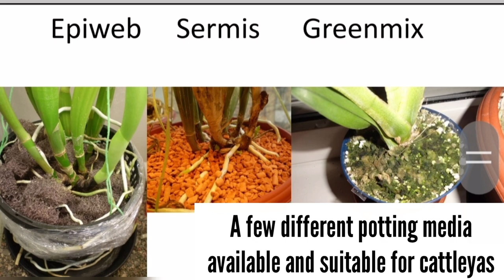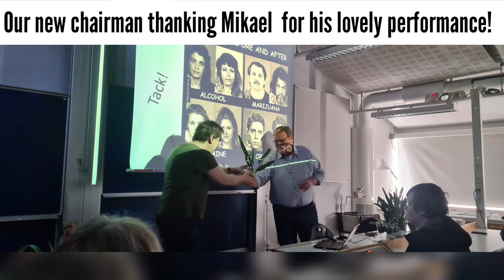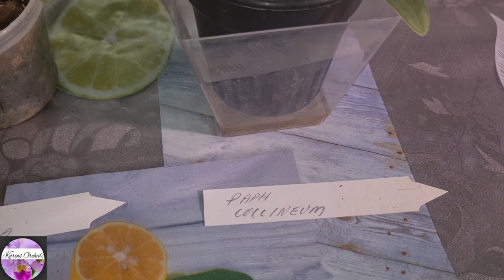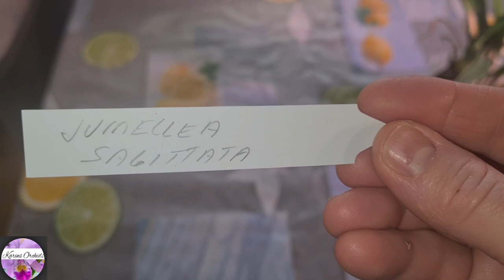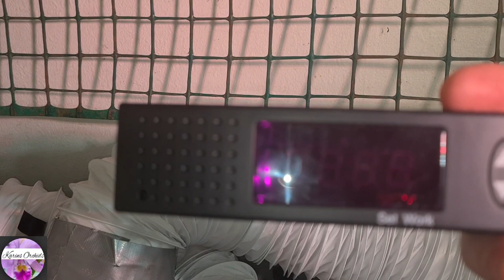My NEW orchid cultivation cabinet society meeting and a mini orcid haul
I post 1-3 times per week.

Well, at last I got the cultivation warm growing cabinet home!!! Took some time but we finally did it. Heavy as XXX but with some help of my friends we finally made all of the 7 stairs home!
There will be a short beginning from the orchid society meeting followed up by a mini orchid haul,, last but not least we shall see the cultivation cabinet. 120 cm x 80 ch  x 50 cm!! A good sized one indeed! :-)

Other links:

My orchid community where I am a member of the board (secretary since februari 2016) West of Sweden Orchid society

Link to IKEA SE:

Musiker: @iksonmusic

Musiker: @iksonmusic